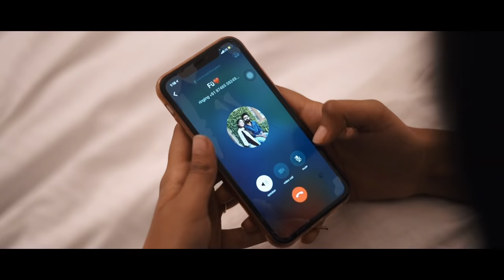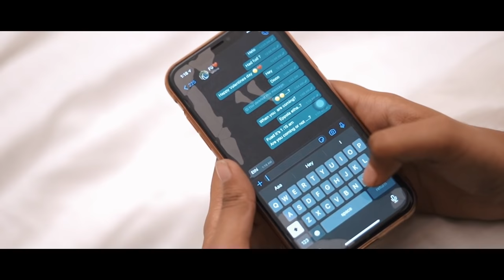O YAARA ...♥️ | COVER SONG | NEEHA RIYAZ & FUAD ASHRAF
Dil Ko Karar aaya Cover | Meet your fu and neeh☺️ “

Starring: Fuadashraf & NeehaRiyaz
Direction & choreography: Najoom fayan
Singer: Aslam
Makeup: Feeniya  Nizam |nizanmakeovers|
Styling: Akku Falaq
Fuad costume: Nishal ug
DOP: Shazeem zm
Design: Shahil CP

Original song credits :
Song : Dil  ko karaar aaya
Singer : Neha kakar & yaseer Desai
Lyrics :  Rana

Hey it’s me NeehaRiyaz . 🥰

Snapchat : Snapchat: Add me on Snapchat! Username: neeha_neeh